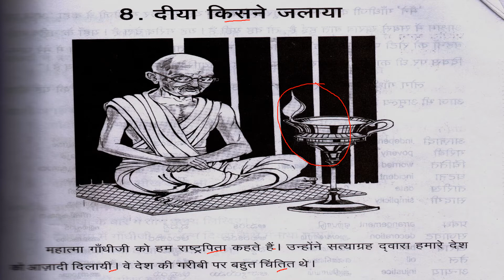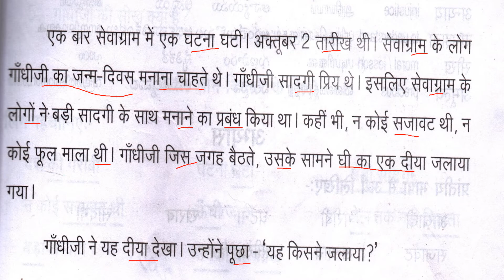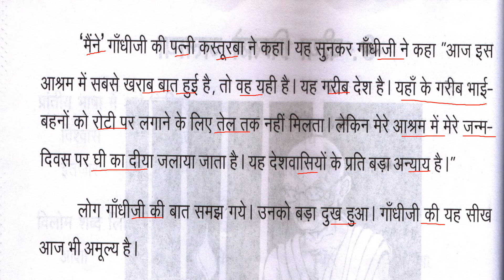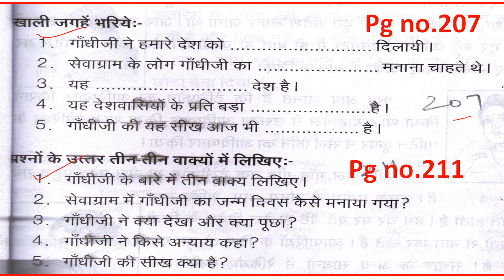PRATHMIC| NEW SYLLABUS| LESSON - 8 | गद्य 1 दिया किसने जलाया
Hi Friends!
This video explains Prathmic Gadya  DIYA KISNEY JALAYA    LESSON - 8  Meanings , Opposites ,Question and answers.